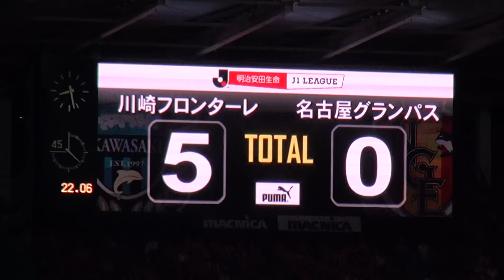2015年9月19日 川崎 VS 名古屋 67分大久保嘉人ゴール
2015年9月19日 川崎フロンターレ VS 名古屋グランパス
67分大久保嘉人ゴール

Kawasaki v Nagoya
3-0
3-1
total
6-1

35分 小林 悠
43分 田坂 祐介
45分 大久保 嘉人
57分 エウシーニョ
67分 大久保 嘉人
75分 田中 マルクス闘莉王
90+3分 大久保 嘉人